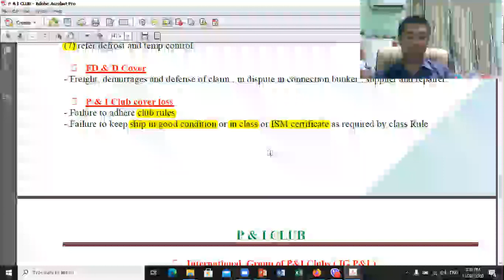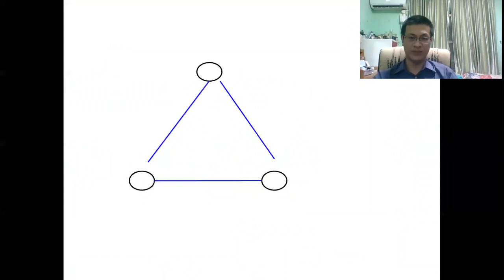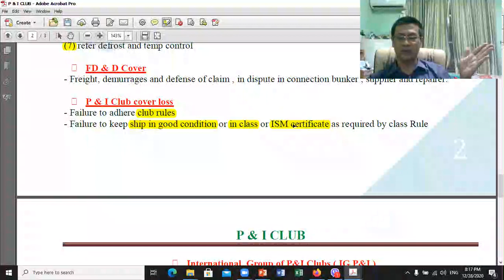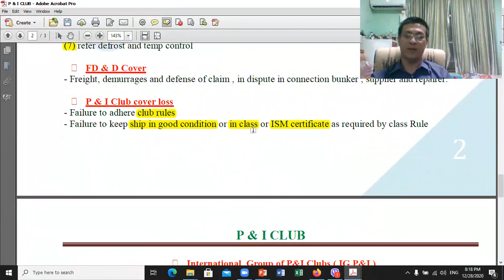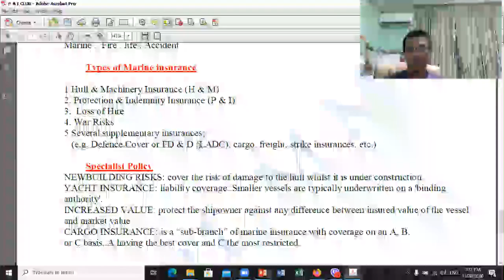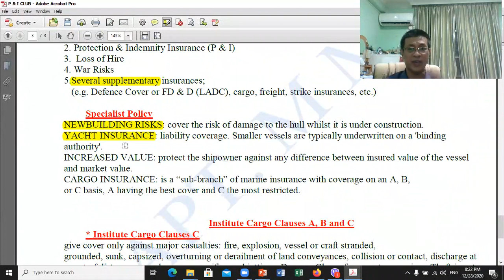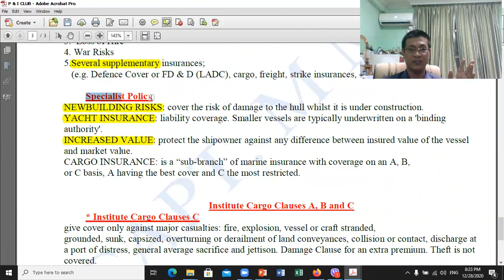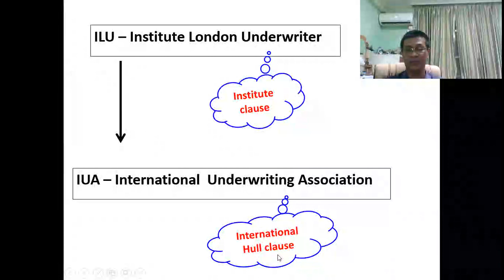M30E P & I Club